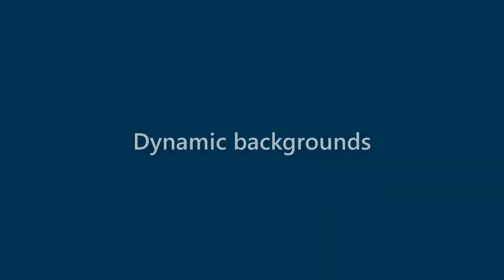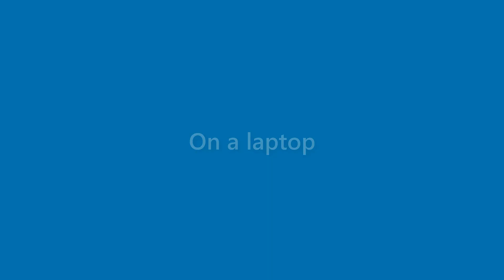Tessa Rivera - appearance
Name Look - Tessa Rivera - appearance. In this video we present "Tessa Rivera" name look and feel in various scenarios.
This video will cover:
How does "Tessa Rivera" look as a personal letterhead?
How does "Tessa Rivera" look on a business card?
How does "Tessa Rivera" look on a computer/laptop screen?
How does "Tessa Rivera" look with different background colors?
How does "Tessa Rivera" look with various fonts?